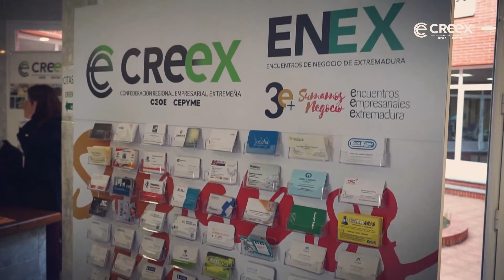Video Resumen 2º Aniversario NEEX 3e+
Celebración del segundo aniversario del NEEX 3e+ Centro de Negocios de extremadura.